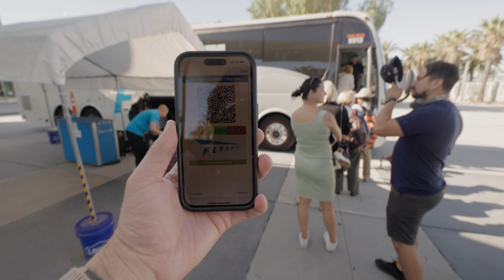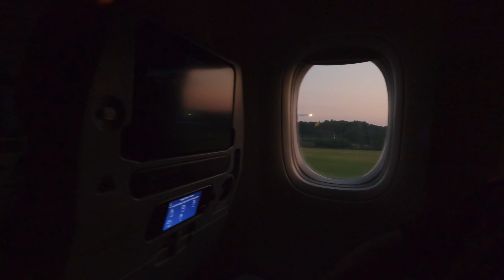Chris Comes Back to Susan! | Malaysia 2024 [Ep 1]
Main Lens: Canon RF 14-35mm f/4 L & Tiffen 77mm Variable Neutral Density filter
Captured in Canon Log 3, Cinema Gamut
Microphone: RODE Videomic Pro+
Secondary Camera: GoPro Hero 12 Black
Captured in GoPro Log
Canon Log 3 to Rec.709 with Tyler Stalman’s Canon Log 3 Cinema Gamut LUT, and GoPro Log to Rec.709 LUT.